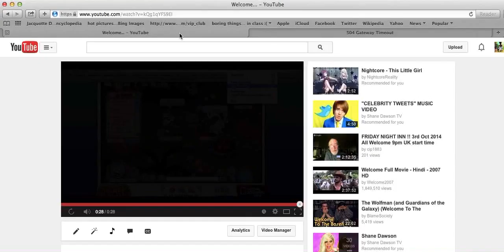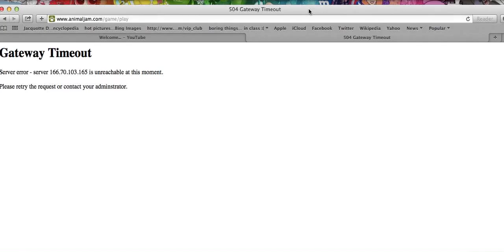AJ wont work for me